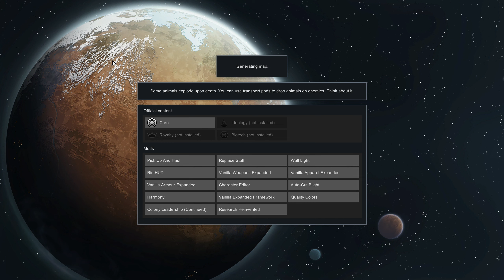The Weak Prince (Rimworld Modded Solo Survival)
The prince and his loyal escort guards struggle to survive in a hostile world full of dangers at every turn.

Personal disputes and high heat leads to internal fighting of once wonderful friends.